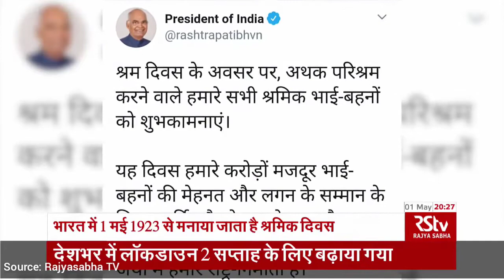अन्तर्राष्ट्रीय श्रमिक दिवस 1 मई | International Labour Day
Current Affairs

CIVIL SERVICES

Current Affair

Username: anshacademy